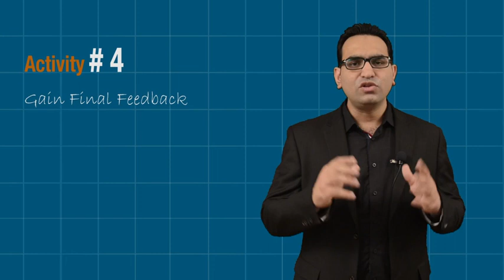Closing Process Group Activities - PMP Certification Exam Prep Full Course | AUC | Hindi Urdu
Welcome to AUC, your one-stop resource for conquering project management and achieving epic wins! 🎉 Today, we're tackling the final frontier: the Closing Process Group Activities. 🏁

Think of it like landing a spaceship: exhilarating, challenging, and requiring precision to ensure a smooth touchdown. 🚀 But fear not, intrepid project managers! We're here to guide you through each crucial step. 🤝
🔥AUC Technologies Trending Management Certifications